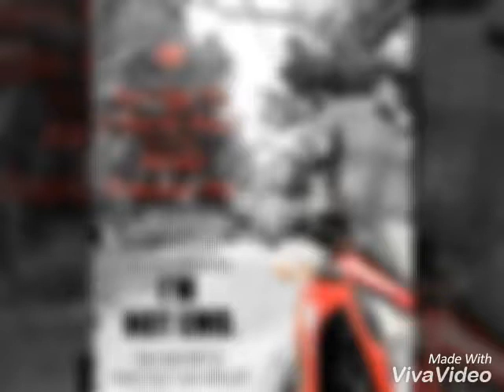Sanjay mitra English song sanjay mitra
Sanjay mitra